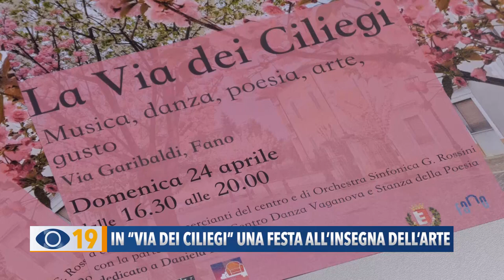Fano, in "Via dei Ciliegi" una festa all'insegna dell'arte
Nel centro storico di Fano anche quest'anno la “via dei Ciliegi” torna ad ospitare un evento dedicato all'arte, per celebrare lo spettacolo della fioritura.